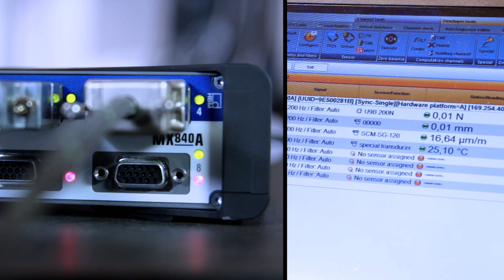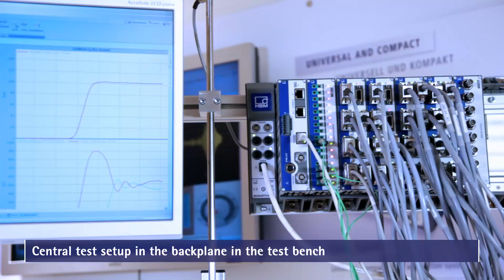QuantumX Data Acquisition System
QuantumX: The data acquisition system that meets all your needs. QuantumX is your universal choice for reliable acquisition of signals from different measurement quantities and sensor technologies. In addition, special modules are available for the most varied of measurement quantities.